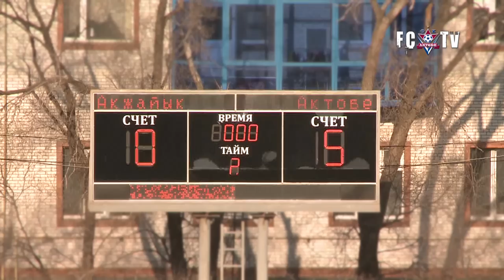Акжайык - Актобе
1/8 Финала Кубка Республики Казахстан